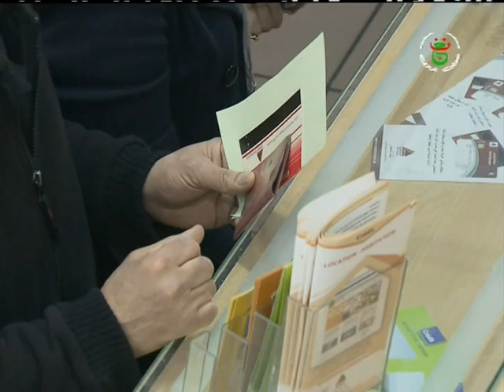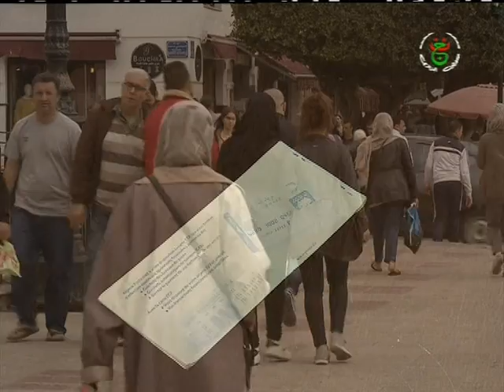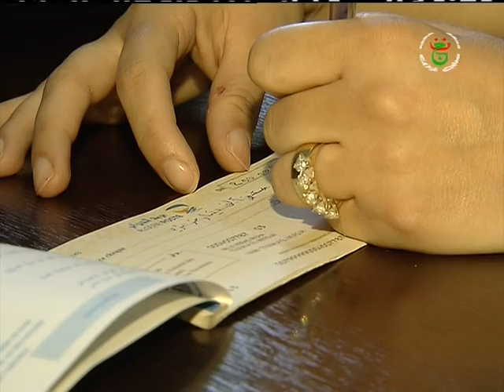برنامج صميم القانون من تفديم محمد عبدون